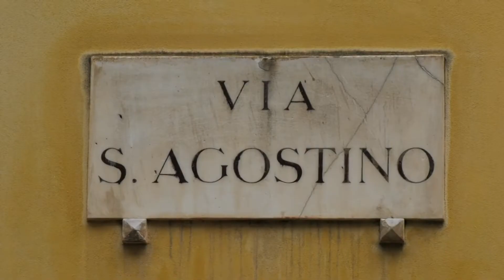Pedonalizzazione centro storico Salerno, le perplessità di residenti e commercianti.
Riorganizzazione accesso al traffico nel centro storico a Salerno, le perplessità di residenti e commercianti. Il caso di piazza Sant'Agostino. Va bene la pedonalizzazione, ma necessario individuare alternative per chi vive nel centro antico della città.